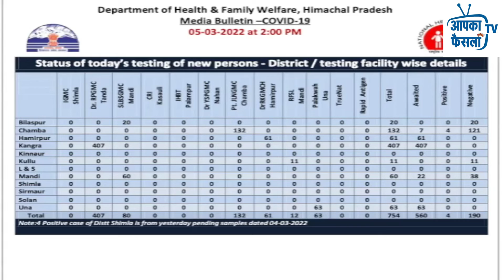खबर 5 मार्च की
आज ही आपका फैसला पर